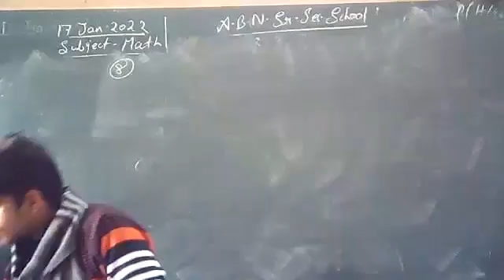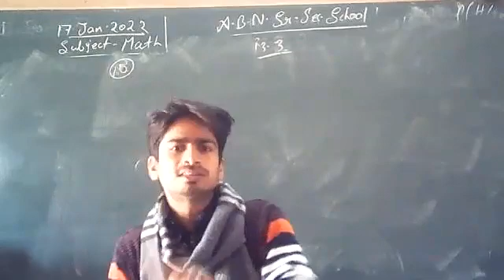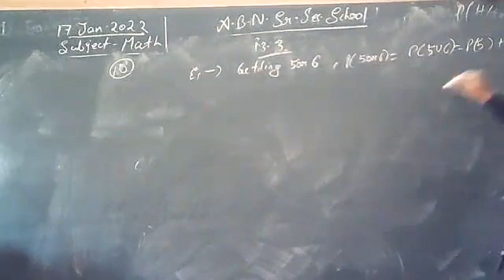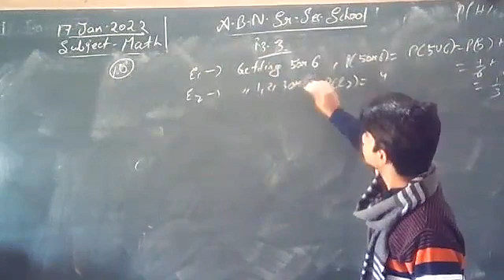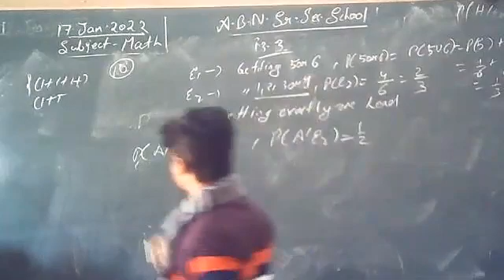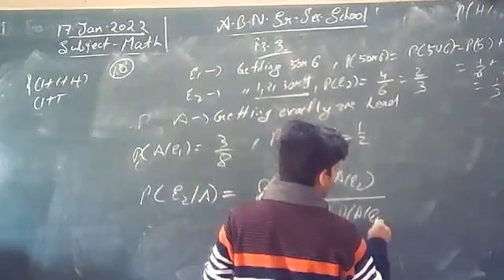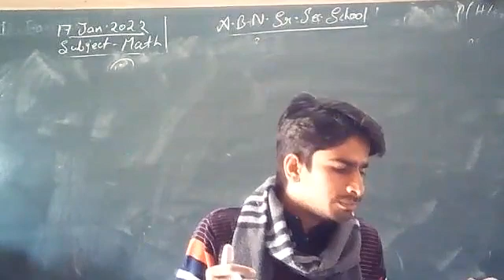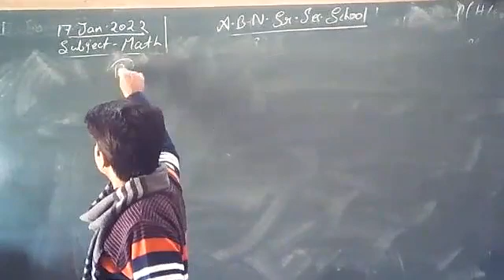Class 12th Baye's Theorem 13.3 PART 2.2